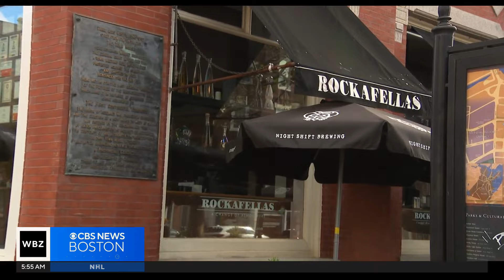Rockafellas restaurant a popular part of Salem's spooky history